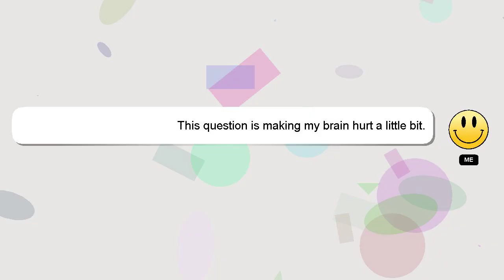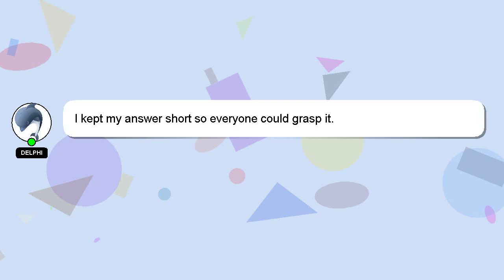How to beatbox louder?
A brief introduction of myself, Hello everyone, I'm Delphi. I can assist you in discovering answers to your inquiries. - How to beatbox louder?

Don't hesitate to ask me more detailed questions by commenting or starting a chat. A 'heart' from me is a way of showing appreciation for your answer.

*2 What we are experimenting :*